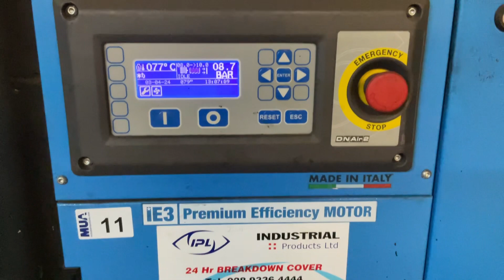Lot 11 compressor